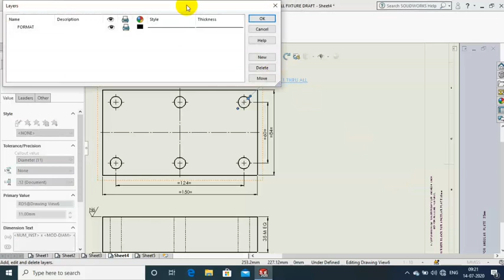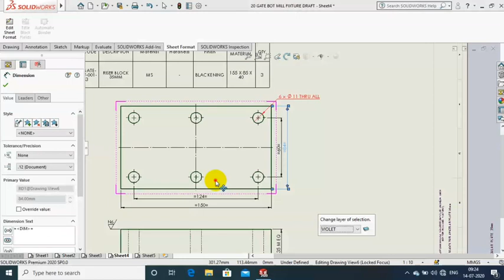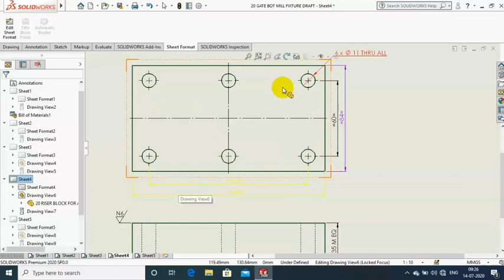CHANGE LAYER | DRAFTING SOLIDWORKS 2020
FOR software training at Harohalli, Bangalore,  COIMBATORE LOCATION